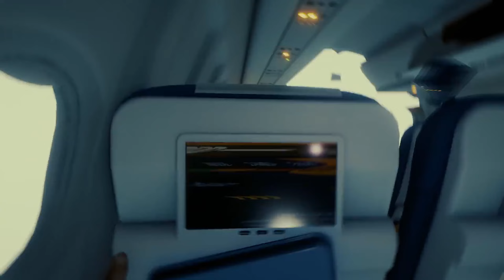🌳 Der ERSTE echte TOT ¦ 10 ¦ The Forest 23 ¦ UHD ¦ Lets PLAY ¦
»» Heute wird es traurig, ich muss leider sterben. Wie es dazu kommt seht ihr hier. Viel Spaß

»» Music » Intro / Endscreen » The Forest: Original Game Soundtrack - Cassette 1 - Music composed by Gabe Castro

»» It´s all about the Game:

Als einziger Überlebender eines Passagierflugzeugabsturzes finden Sie sich in einem mysteriösen Wald wieder,
in dem Sie gegen eine Gesellschaft kannibalischer Mutanten ums Überleben kämpfen.
Baue, erkunde und überlebe in diesem furchteinflößenden Survival-Horror-Simulator aus der Ego-Perspektive.

TITEL: The Forest
GENRE: Aktion, Abenteuer, Indie, Simulationen
ENTWICKLER: Endnight Games Ltd
PUBLISHER: Endnight Games Ltd
VERÖFFENTLICHUNG: 30. Apr. 2018
Plattform: PC

(Quelle//Steam)